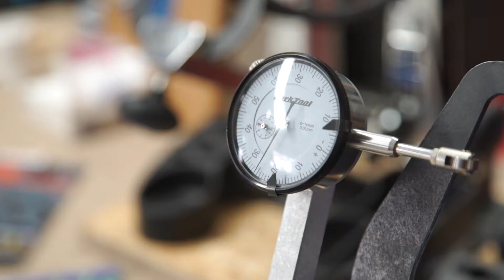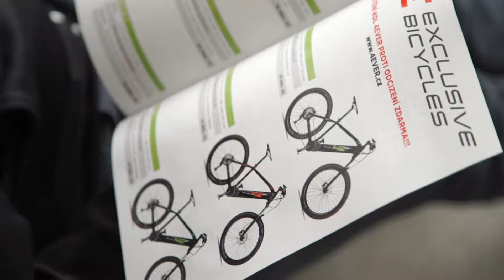Setkání lidí od elektrokol / FOR BIKES 2018 / první speed pedelec v ČR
Magazín Electric Bike Action uspořádal 6. setkání lidí od elektrokol u příležitosti veletrhu FOR BIKES 2018. Hostitelem akce byla firma Pedalsport, téma bylo první registrace elektrokola speed pedelec v ČR značkou Specialized.